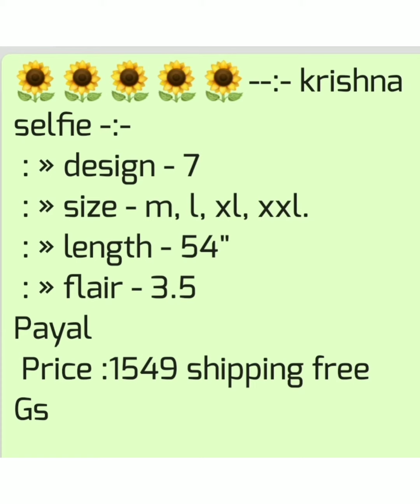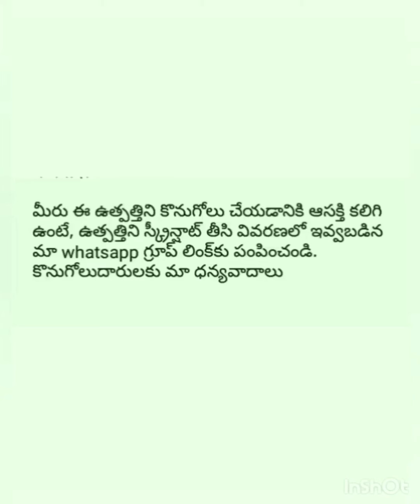Women's latest |By Ratna Priya on line business